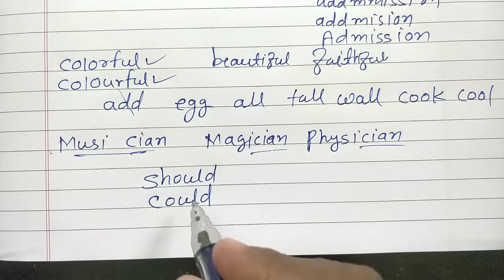सहीं अंग्रेजी लिखना कैसे सीखे?english likhna kaise sikhe?Sahi spelling likhna kaise sikhe vishnu atp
1.इंग्लिश लिखना कैसे सीखे
2.अंग्रेजी पढ़ना कैसे सीखे
3.how to learn english
4.अंग्रेजी सीखने का तरीका
5.english likhna sikhna
Sahi spelling likhna kaise sikhe
vishnu atp
6.english padhna kaise sikhe
7. how to write correct spelling
8.english padhne ka tarika
9.english kaise padhe
10.english padhna sikhe
11.english kaise sikhe
12.english padhna
13.english to hindi translation
14.vishnu atp part 1
15.english likhna sikhe